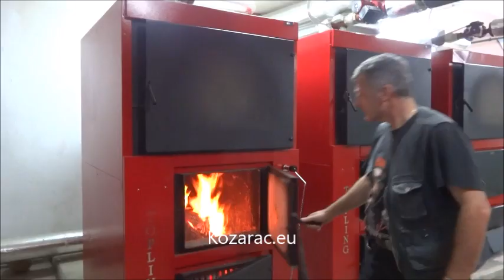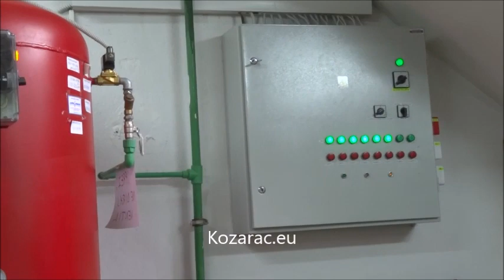OŠ „KOZARAC“: OBNOVLJEN SISTEM CENTRALNOG GRIJANJA, 10.11.2015.Kozarac.eu, Nijaz Huremović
OŠ „KOZARAC“: OBNOVLJEN SISTEM CENTRALNOG GRIJANJA, kratki video pravio Nijaz - Caja Huremović